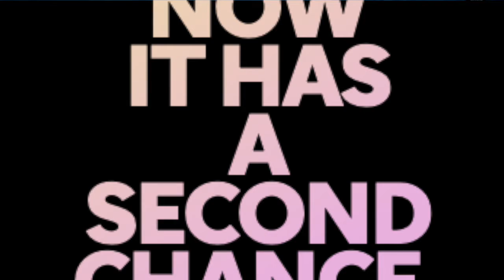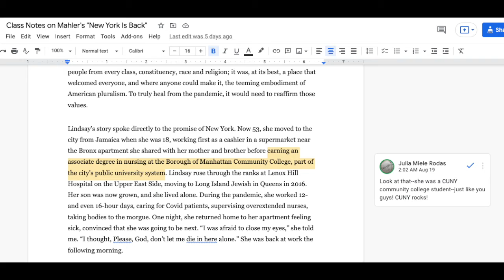ENG 112: Week Two Teaser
Prof. Rodas offers a brief overview of the required work for Week TWO of ENG 112: Questions of Justice